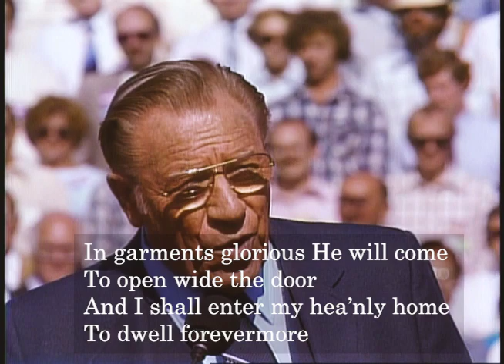George Beverly Shea (1981) - Ivory Palaces (w/lyrics)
George Beverly Shea singing 'Ivory Palaces', San Jose, California, 1981(Billy Graham Crusades).